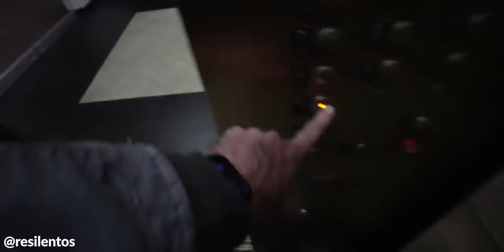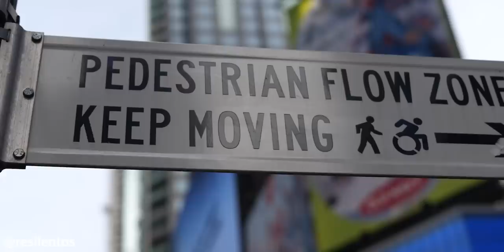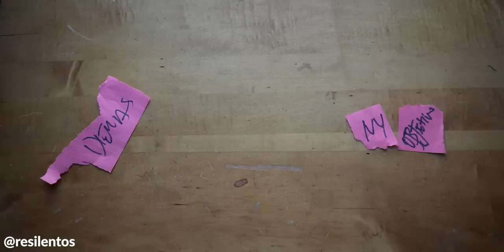mi honesta opinion sobre vivir en Nueva York